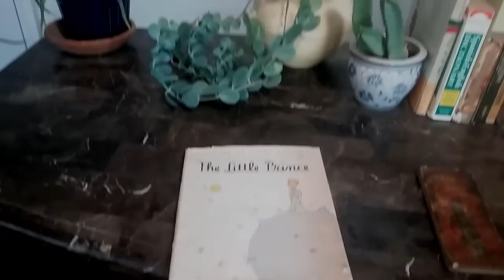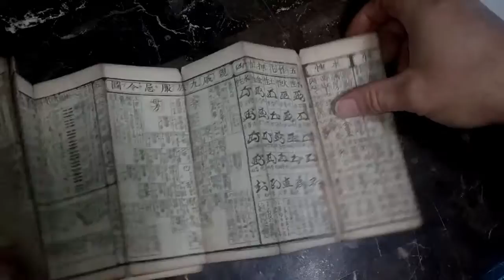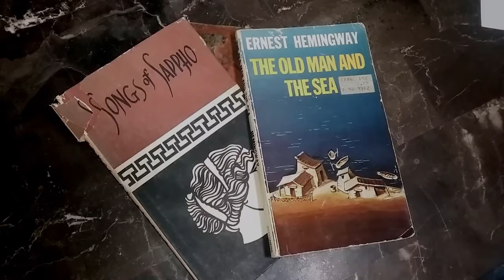Peace from ground owl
Peace from ground owl.  This channel will focus on reading and pronouncing English, and the impact of communication to bring about peace.